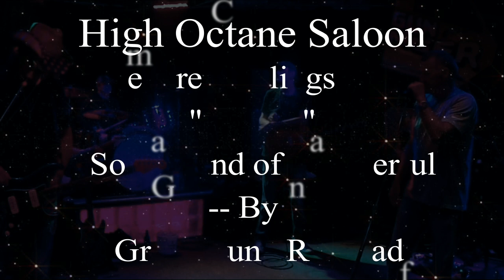The Greg Billings Bands -- " Cover " -- Some Kind Wonderful -- By - Grand Funk Railroad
The Greg Billings Band / High Octane Saloon -- November-03-2017  -- Please Support The Greg Billings Band ,  Go See Them Play Live In Person --- Buy Their Music & Merchandise -- Facebook the Greg Billings Band Hit Like & Follow -- (See Web Sites Below) -- Also Facebook The High Octane Saloon Hit Like & Follow -- The H.O.S. is a Great Place For Food, Drinks & Entertainment 6 Days a Week -- Always a Great Time at The High Octane Saloon -- Please Hit Follow On This Channel For Chance To Win Giveaways -- Thanks For Watching -- Equipment: Zoom-Q2n on Mini Boom Pole Zip Tied To Stage Truss 7FT High & 4FT out From Stage -- Special Thanks To Greg Billings For Allowing Me To Record & Use of Artwork From Greg Billings Band Facebook Page, Also Thank To Doug D. For Art and Photos From High Octane Saloon Facebook Page -- (Never Sell or Profit From Any Record I Make - Share Freely) -- Thanks For Watching -- Roy L.

› Places › Homosassa, Florida › Night Club